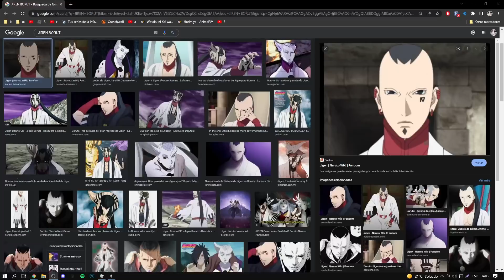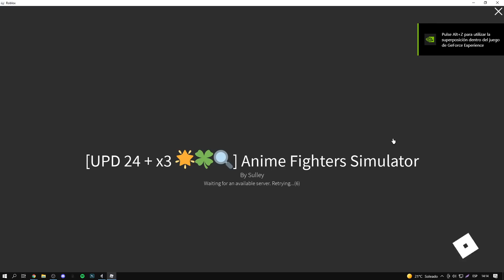TODO SOBRE LA ACTUALIZACIÓN DE ANIME FIGHTERS